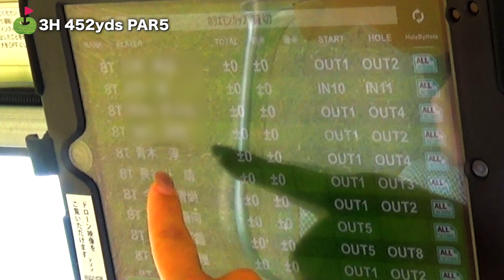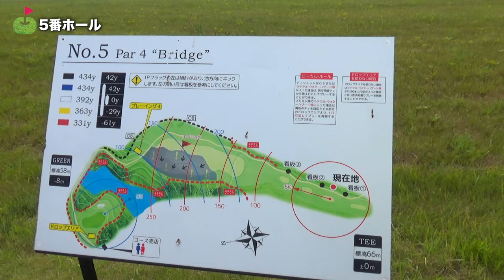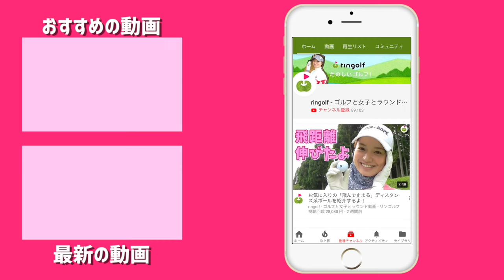堀江貴文さんとゴルフ！楽しくまわるぞ！！【ホリエモンカップ#3】